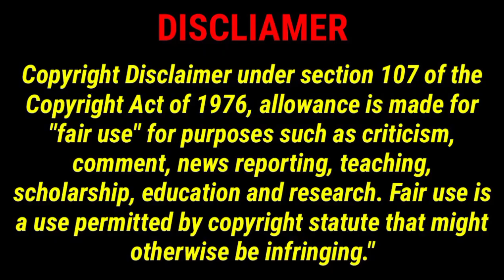Maharashtra Thane Police Cyber Cell द्वारा मुद्देमाल हस्तांतरण कार्यक्रम आयोजित किया गया। Thane News